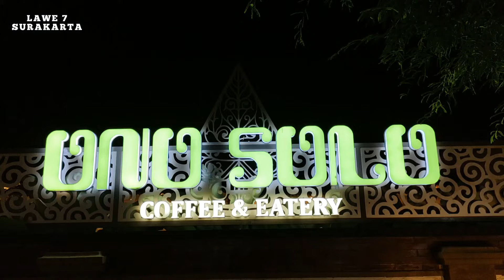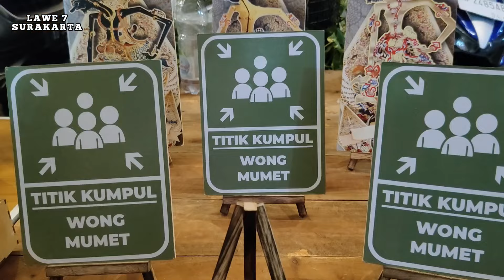Night Market Ngarsopuro Solo. Menjadi Sarana PROMOSI UMKM dan Seni. Rame Poll..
Terimakasih telah menyaksikan tayangan Vidio ini dan dukung kami dgn like komen subscribe serta share channel lawe7Surakarta sehingga kami lebih semangat dalam membangun channel ini dan tentunya sangat bermanfaat bagi kita semua